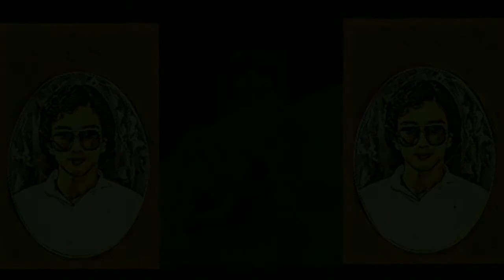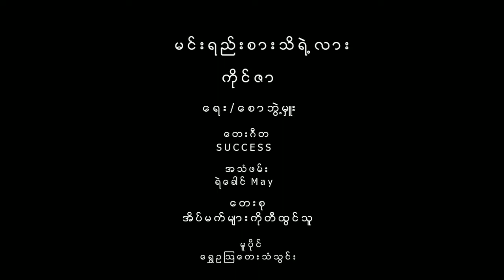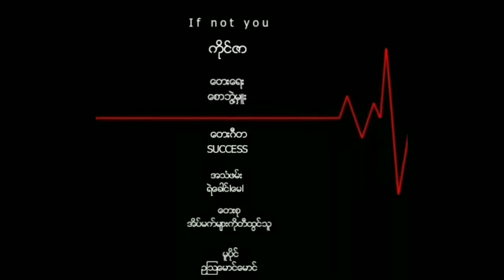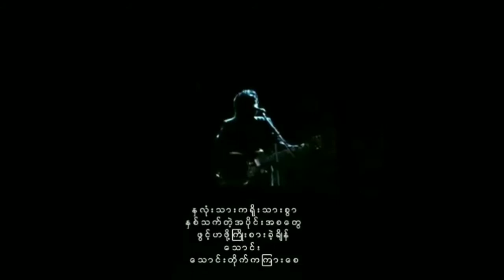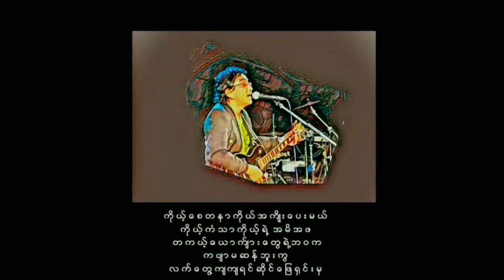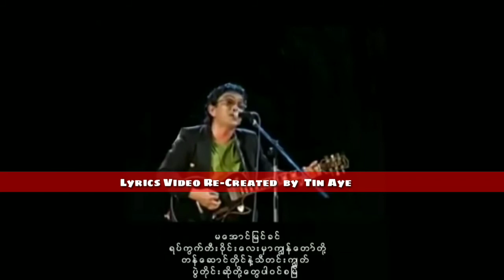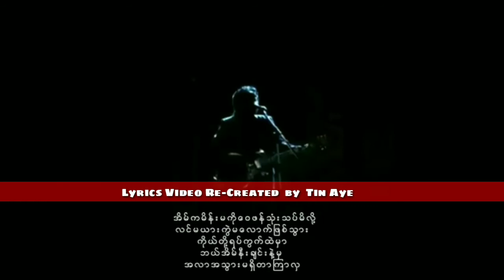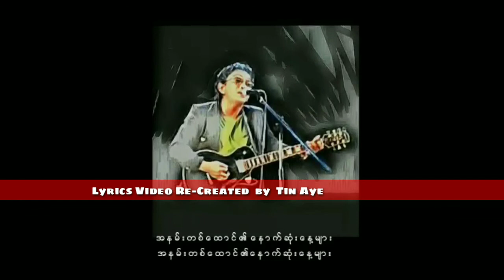ကိုင်ဇာ အိပ်မက်များကိုတီထွင်သူ (1985) တေးစီးရီး Album Running time 00:58:20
ကိုင်ဇာ   အိပ်မက်များကိုတီထွင်သူ
တေးစီးရီး Album
Running time 00:58:20

တေးရေး_ကိုင်ဇာ/စောဘွဲ့မှူး/နိုင်မြန်မာ/ဇော်တင်

တေးဂီတ_Success
Guitars_ကိုင်ဇာ/စောဘွဲ့မှူး/ဗထူးချစ်
Bass Guitar_အောင်သွင်
Keyboard_လီယိုနာဒ်မောင်မောင်လွင်
Drums_တွတ်ကီ

အသံဖမ်း_ရဲခေါင် lမေl
တေးစီးရီး_အိပ်မက်များကိုတီထွင်သူ
Released  1985
မူပိုင်_ ဥသြမောင်မောင်
ဖြန့်ချိရေး_ဥသြတေးသံသွင်း